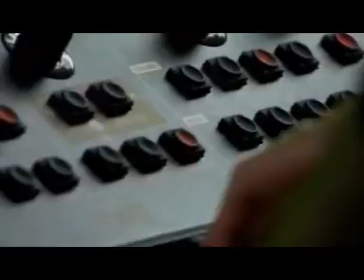Kevin Rudolf feat. Lil Wayne - Let It Rock